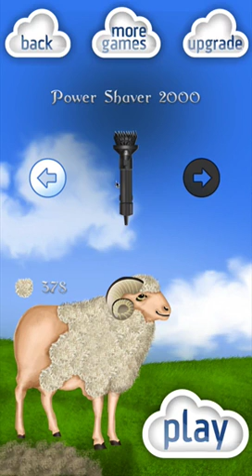Wooly Sheep Shave : The Shepherd Shaving Lamb Day for Wool Harvest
TRY OUR WOOLY SHEEP SHAVE : THE SHEPHERD SHAVING LAMB DAY FOR WOOL HARVEST GAME

In this game, you have to shave the wooly sheep by the razor. Make them clean but try to avoid birds while you shave.

Oh don't forget to collect coins on your way to unlock new razors. This is the most entertaining game.

- Control the razor during the shave
- Avoid the birds
- Collect coins to unlock new razors

INSTALL NOW: WOOLY SHEEP SHAVE : THE SHEPHERD SHAVING LAMB DAY FOR WOOL HARVEST GAME

Send us your most welcome comments!